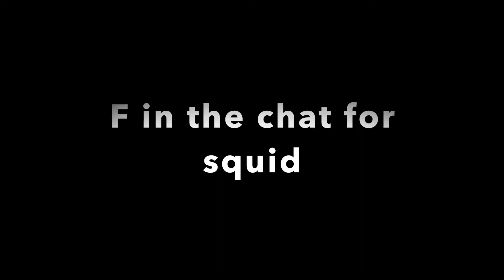the most unfair fight